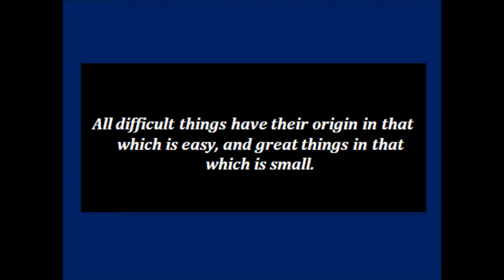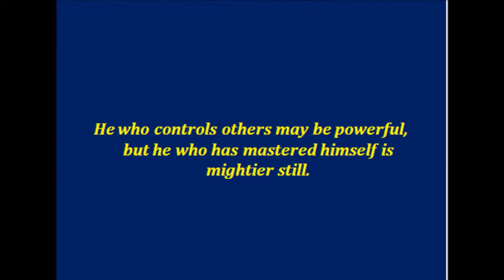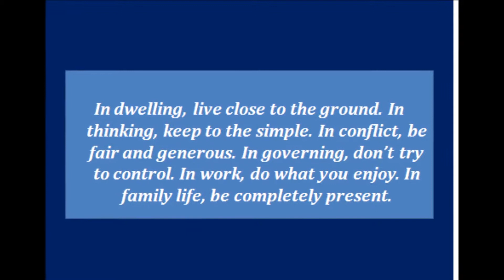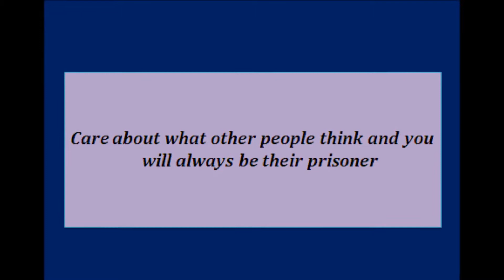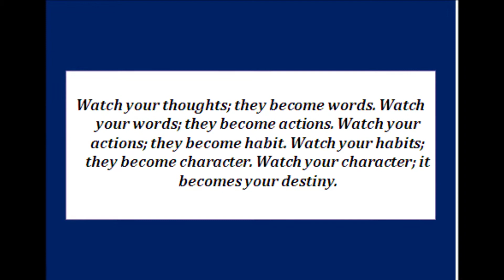Lao Tzu : "One who is Insistent on his own views, Finds very...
Laozi was a philosopher and poet of ancient China. He is best known as the reputed author of the Tao Te Ching and the founder of philosophical Taoism, but he is also revered as a deity in religious Taoism and traditional Chinese religions. Wikipedia
17.  Lao Tzu : Wikipedia
18. Lao Tzu : Wikipedia
19. By 丁云鹏 (Ding Yunpeng) [Public domain], via Wikimedia Commons
312. By Noemi Nuñez [CC-BY-SA-2.0 via Wikimedia Commons
313. By Nobody60 (Own work) [CC-BY-SA-3.0 via Wikimedia Commons
316. By Thanato (Own work) [CC-BY-SA-3.0 via Wikimedia Commons